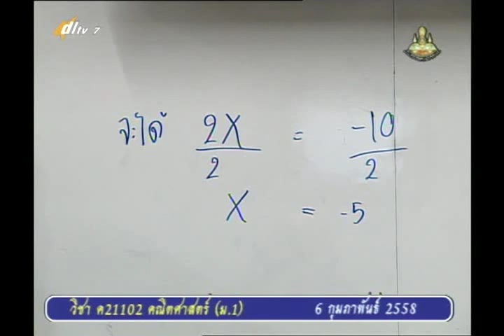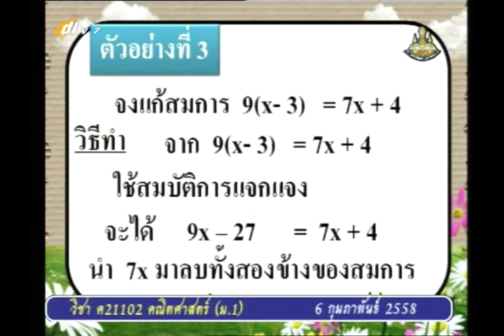039C+7130258+ค+สมการเชิงเส้นตัวแปรเดียว+mathm1+dl57t2